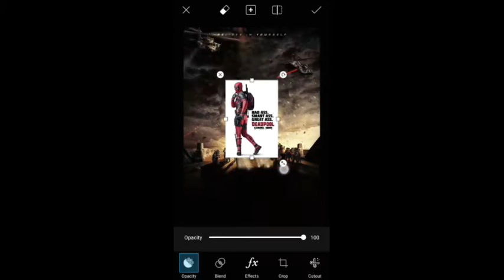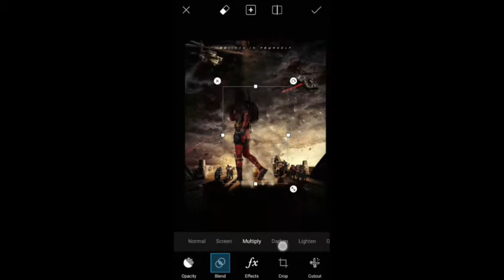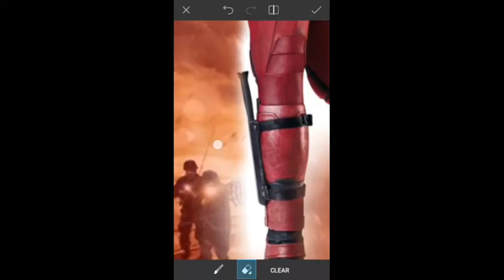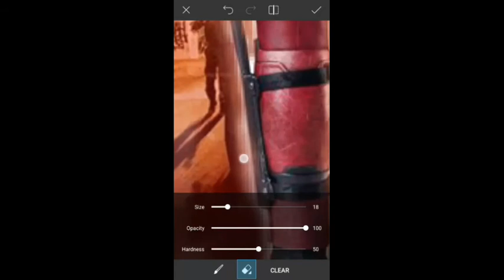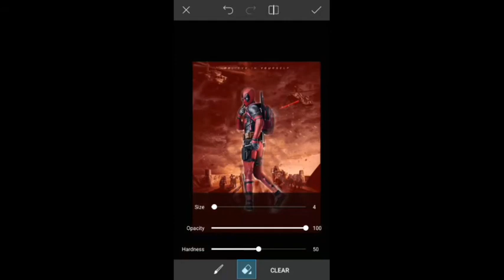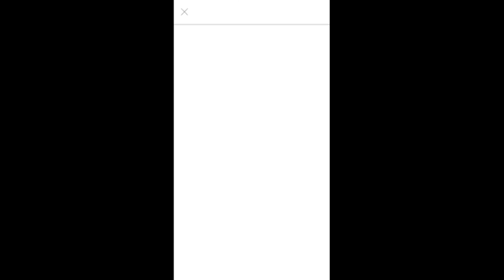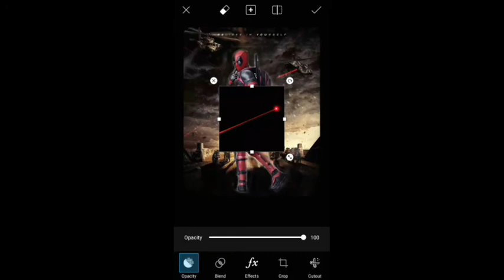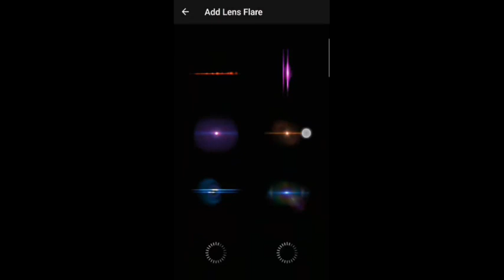Vivegam first look tutorial using picsart | ajith kumar | siva | kaajal agarwal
- Vfx Tamilanz♛
-Vfx Tamilanz